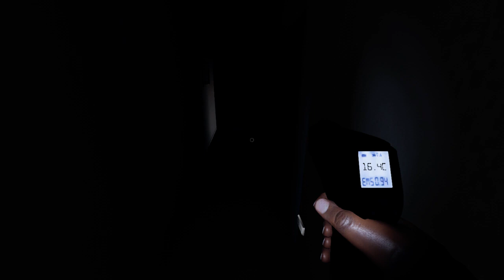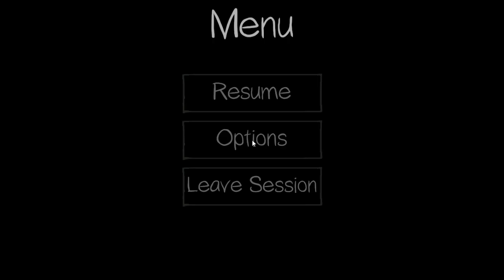[Phasmophobia ท้าผีให้ฮาเฮ แฮรรรรร่!!!] 84 ผีดุรับ ชัดเจนเต็มตาหักคอแบบลือๆน้องชุดนอนปล่อยกรูไปเหอะ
สามารถติดตามชมการล่าท่าผีสดๆได้ในเพจเฟสบุ๊ค JeTaew, Lemonlengame และ Chirato's Mini Playground อีกสามที่เลยครับ ทีมนายทุนผู้แสนใจดีของเรา สหายล่าผี และน้องๆนักลูบคมผี